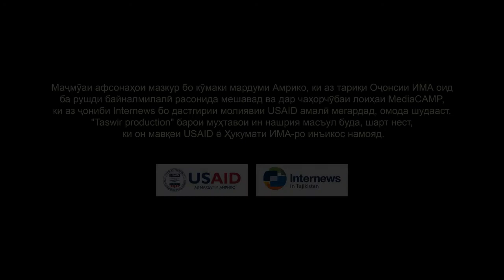Кози шудани хар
Марди соддалавхе боре аз домулло мешунавад, ки гуё метавонад аз хар одам созад. Хари худро ба назди он домулло оварда, хохиш мекунад то уро одам кунад. Баъди як сол дар чустучуи хари одамшудааш бо козикалоне вомехурад ва боисрор доду фарёд мекунад, ки у хамон хараш аст.